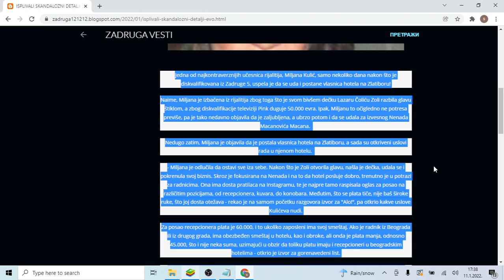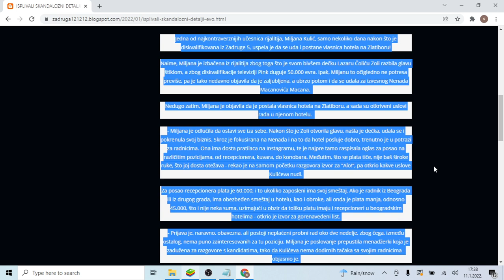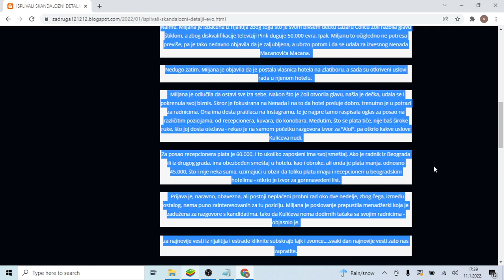ISPLIVALI SKANDALOZNI DETALJI Evo KOLIKU PLATU nudi Miljana Kulić za rad u njenom hotelu!